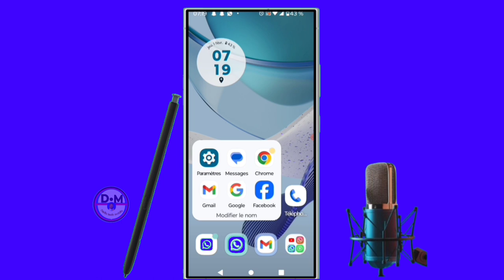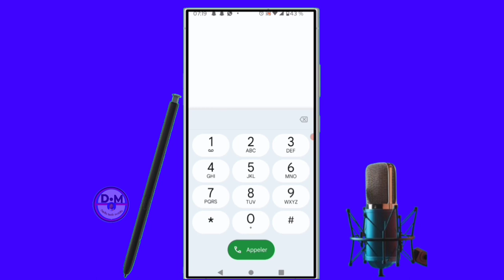✅mais comment savoir où se trouve l'imei de votre téléphone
dans cette vidéo nous vous apprenons à apprendre et vous expliquons     mais comment savoir où se trouve l'imei de votre téléphone  dans cette vidéo et vous et moi qui avons aimé la vidéo laissez un commentaire et partagez et dites-nous ce que vous pensez de cette vidéo et vous et moi qui venons de rencontré la chaîne Abonnez-vous et activez la cloche pour ne pas rater les prochaines vidéos et ne pas nous oublieret n'oubliez pas nous venons d'activer une boutique sur la chaîne visitez nous merci .